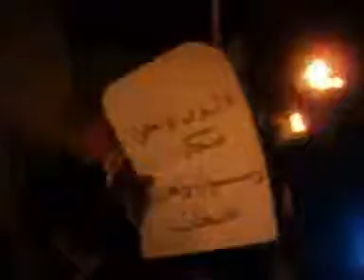حلب - بزاعة ||مسائية لنصرة المدن المنكوبة 8-3-2012